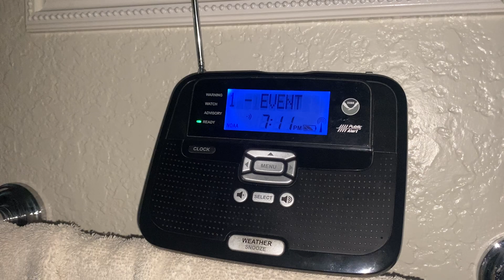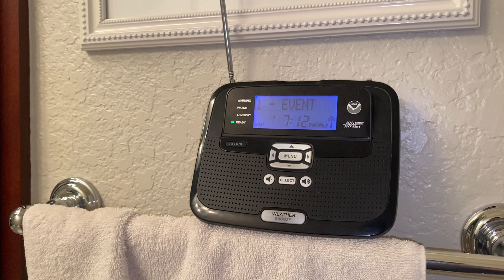WNG600 SVR for Dimmit, Kinney, Maverick, Uvalde, Zavala